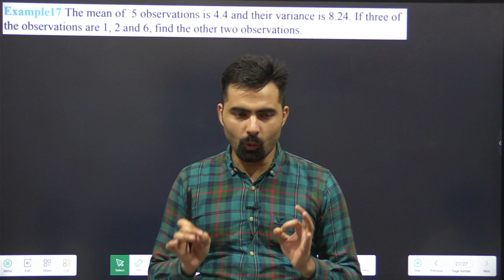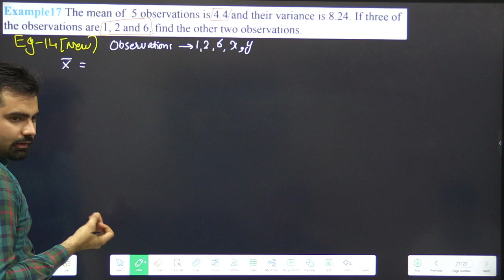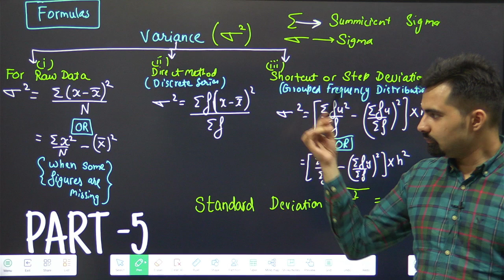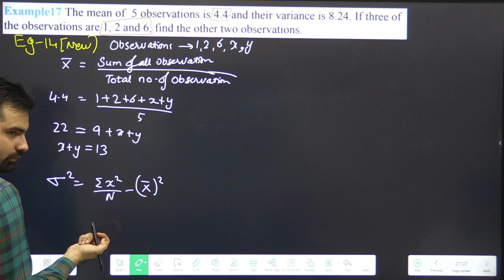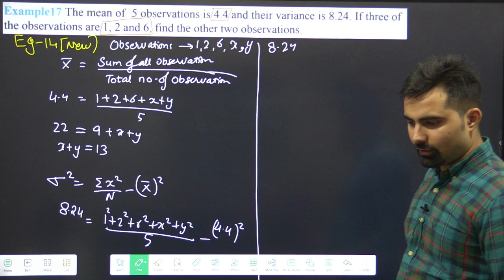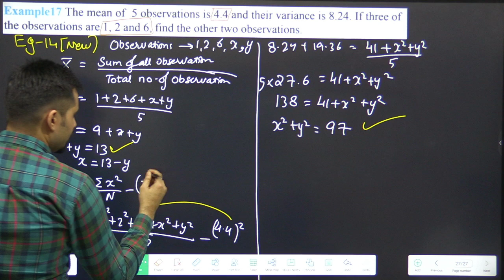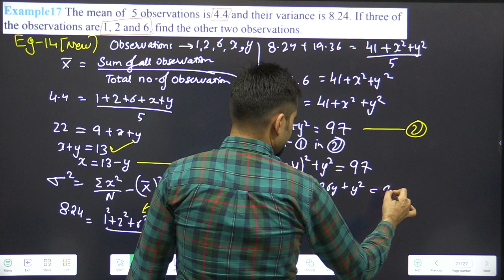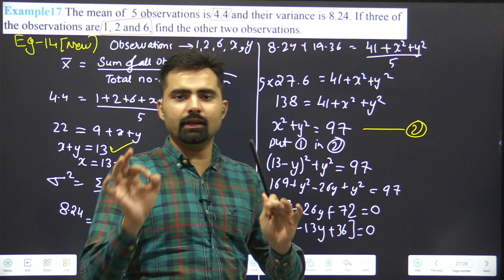Statistics - Class 11 Ch-13 Part-9 | Miscellaneous Eg-17 / Eg-14 | #04(1)